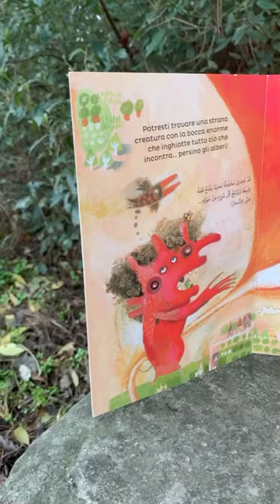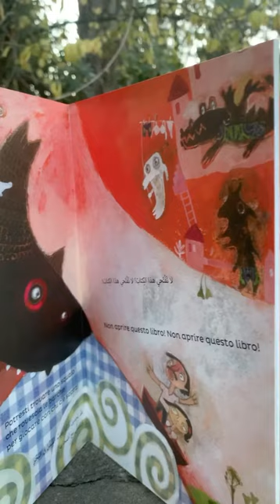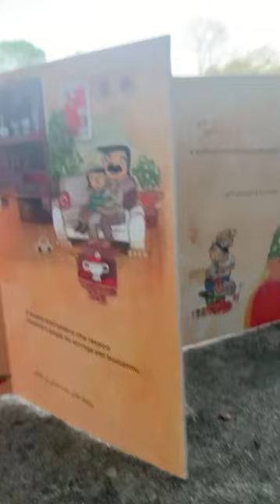Non aprire questo libro! Apro questo libro!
Un libro a fisarmonica che collega due storie, una su ciascun lato.

Nella prima appaiono diversi protagonisti, sono i “cattivi” delle fiabe classiche, qui riuniti per impedire al piccolo lettore di aprire il libro. Ma il coraggio di chi legge, pagina dopo pagina, supererà le paure ed ecco che arriva il momento tanto atteso: "Apro questo libro!", è così che inizia la seconda storia...

Una lettura che stimola l’immaginazione, coinvolgendo il lettore nel racconto e aiutandolo ad affrontare con coraggio situazioni che potrebbero incutergli timore.

Libri creati per favorire un dialogo tra i bambini del Mediterraneo e le diverse culture.

Editore: Gallucci
In collaborazione con: Kalimat
Disegni: Fatima Sharafeddine
Traduzione: Elisabetta Bartuli
Lettura in lingua italiana: Wafae El Assass